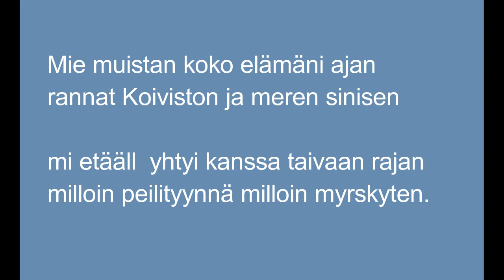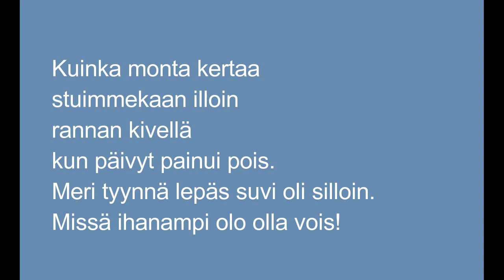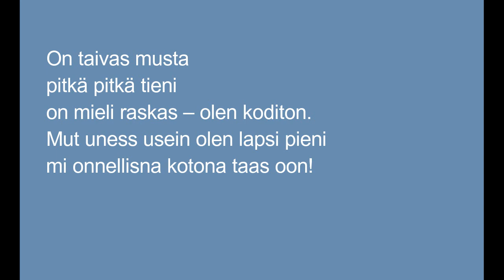Mie muistan - laulu koivistolaisten laulamana ( Koivisto, Karjalan kannas, Mukana sanat)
Koivistolaiset ja heidän jälkeläisensä laulavat tätä laulua "Vielä nykin muistan viljapellot laajat" -laulun sävelellä.

Sanoituksen, alun perin ruono on tehnyt kauppalanjohtaja K.T.Mannonen.

Tämä ei ole virallisesti "Koivistolaisten laulu", mutta monien sydämissä se on sitä. Laulu on ollut erittäin suosittu koivistolaisten kokoontumisissa.

Alkuperäinen sävellys on Paul Dresserin: "On the banks of the Wabash" vuodelta 1897, joka on Indianan osavaltion virallinen tunnuslaulu. Tapio Rautavaara lauloi sen suomeksi 1959 nimellä "Lapsuuden Koti". Ensimmäinen suomenkielinen versio on vuodelta 1924 Lauri Laineen esittämänä.

A song fron Finland about the lost homeland in Karelia. Koivisto is called Primosk now and belongs to Russia. The former citizens were settled in other parts of Finland.

Mie muistan koko elämäni ajan
rannat Koiviston ja meren sinisen
mi etäällä  yhtyi kanssa taivaan rajan
milloin peilityynnä, milloin myrskyten.

Siellä purjehtivat isät laivoillansa,
siellä keinui lainehilla venosein.
Siellä meri lauloi meille laulujansa,
veet ja rannat tunsin ikiomaksein

 Kuinka monta kertaa istuimmekaan illoin
rannan kivellä kun päivyt painui pois.
Meri tyynnä lepäs, suvi oli silloin.
Missä ihanampi olo olla vois!

Jostain kaukaa kuului koskeloisen ääni
emo poikuettaan luokseen keräili
ja hiljaa painui äidin syliin pääni
kun hän lapsostansa hellin hyväili.

Nyt muistoissa vain ovat kotirannat
ja äitikin jo mullan alla on.
oi Jumalani vieläkö sä annat
mun koskaan nähdä rannat Koiviston!

On taivas musta, pitkä, pitkä tieni, on mieli raskas
olen koditon.
Mutt uness usein olen lapsi pieni
mi onnellisna kotona taas oon